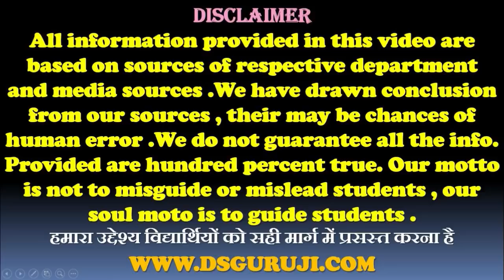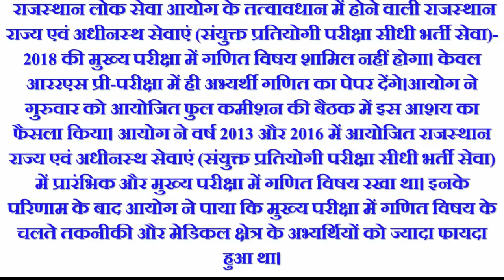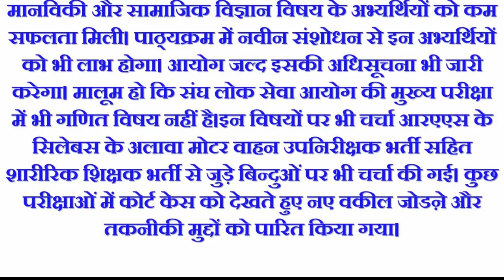RAS | RTS 2018 | EXAM | New Pattern | syllabus | RPSC SKIPS MATHS FROM RAS MAINS 2018 EXAM